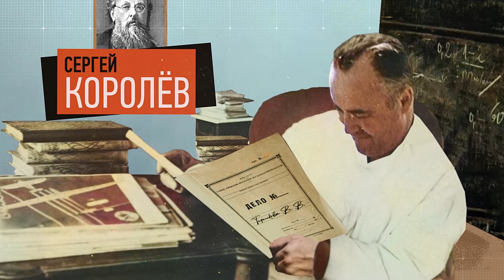Валентина Терешкова. Первая женщина в космосе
То, что Валентина Терешкова - первая женщина-космонавт в истории, знают все. Однако мало кому известно, что происходила она из семьи белорусов-переселенцев.

Николаева-Терешкова В.В. Вселенная — открытый океан! М., 1964.
Маринин И.А., Шамсутдинов С.Х., Глушко А.В. Советские и российские космонавты. 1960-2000. М., 2001.

© При использовании материалов канала "Беларусь. История" ссылка на источник обязательна.